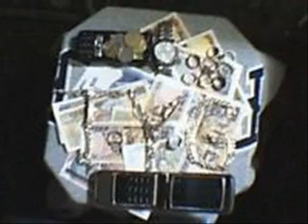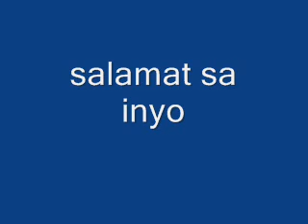irreplaceable by t.y.g 13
t.y.g 13